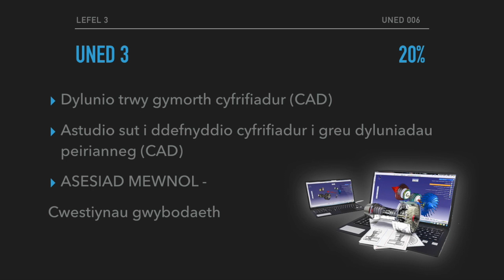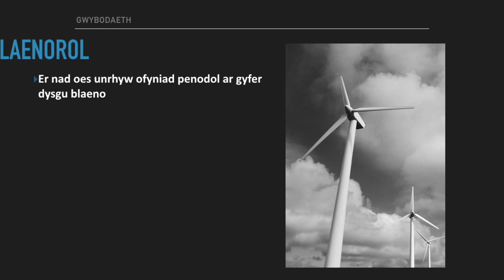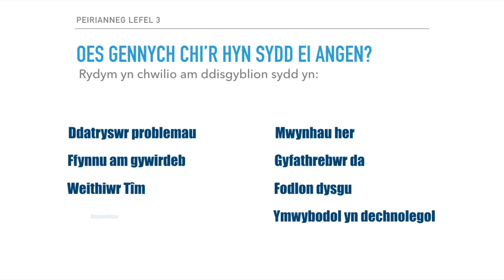6ed Peirianneg [C]